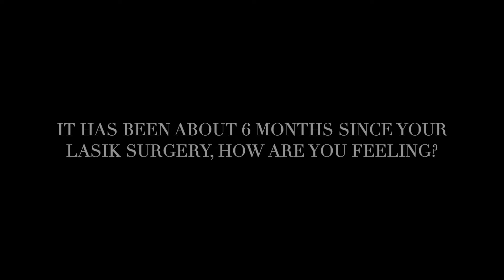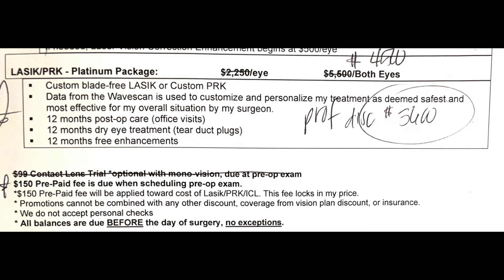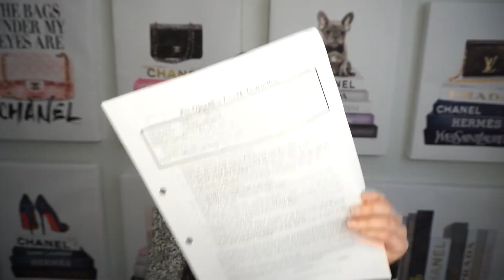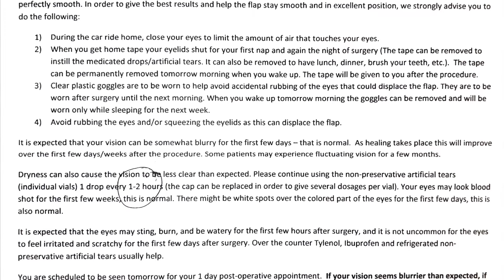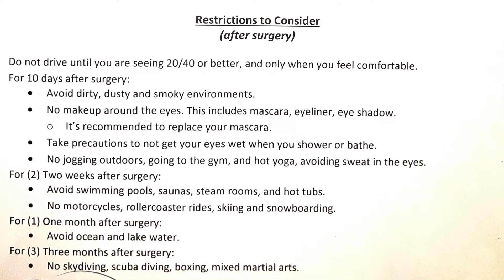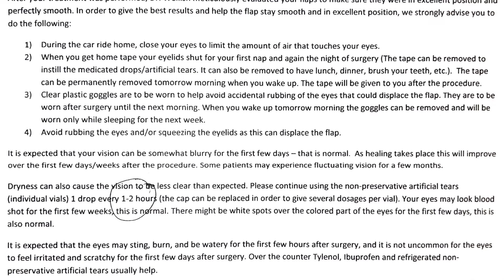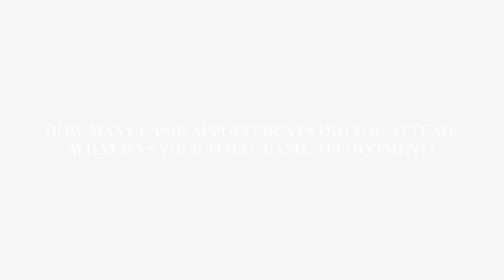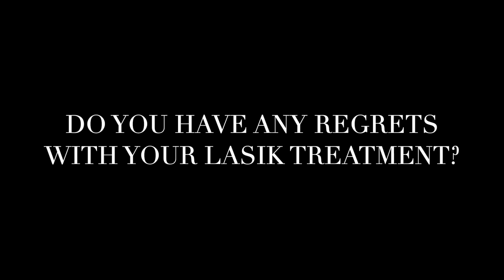6 month LASIK follow up with Q&A: Cost!? Regrets!? | JULIA KEI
Answering your curious questions about LASIK.